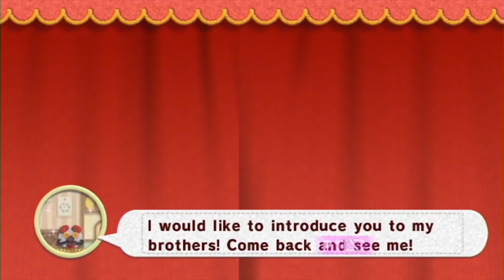Best of SGB Plays: Kirby's Epic Yarn - Part 1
All right, here is my first proper compilation of 2020. A while ago, I saw another highlight compilation of this LP made by Ringtail123, and needless to say, it proved to be very entertaining (seeing as I hadn't watched the Let's Play up until that point). So, I decided to take a crack at doing a compilation in my own usual way.